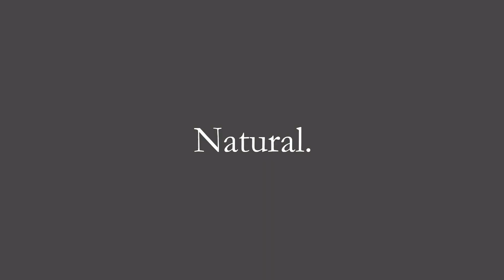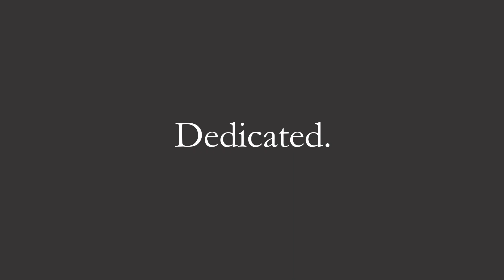Naturally radiant Oil Colors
Gamblin uses the oil from flax, which grows naturally, to grind our colors into. Gamblin Artist’s Oils will endure for a lifetime.

To order open stock and sets of Oil Color by Gamblin, please

Key Features:
Professional quality
19th-century colors of the Impressionists
Classical and Renaissance era colors
High pigment load, low oil absorption
Colors easily grey-down in mixtures
Mostly opaque with a few semi-transparent and transparent colors
Made in Portland, OR., USA
Inorganic colors made from metals (Cadmium, Cobalt, Iron, etc.)